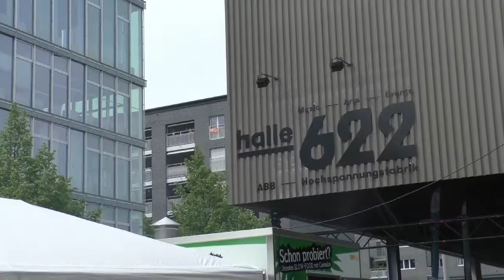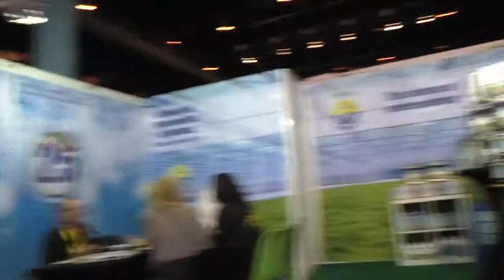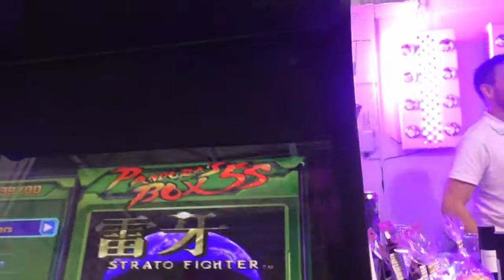cannatrade 2019 - funny video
We visited the cannatrade hemp fair 2019 in Zürich and had a lot of fun. Watch this video to see some spectacular scenes, innovative companies and nice people.